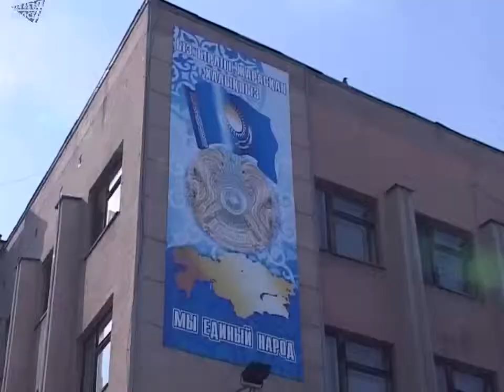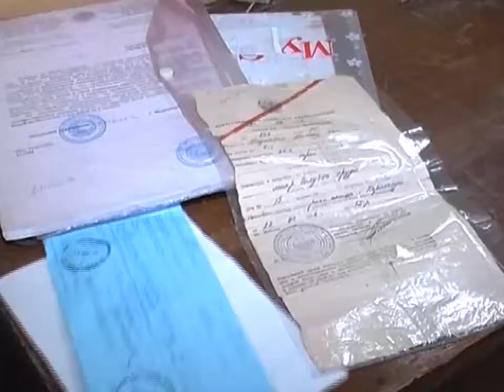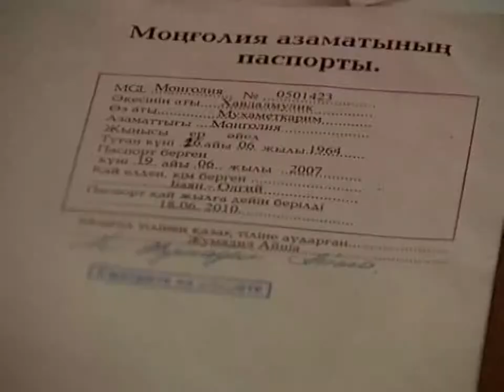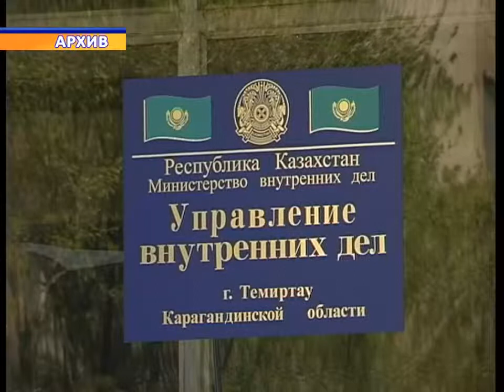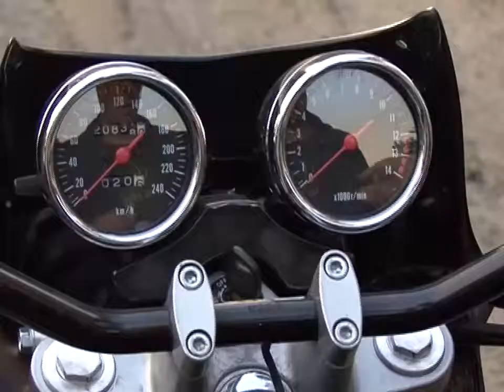Новости Телеканала Первый Карагандинский - 12/07/2012